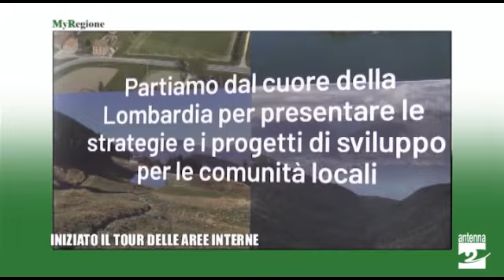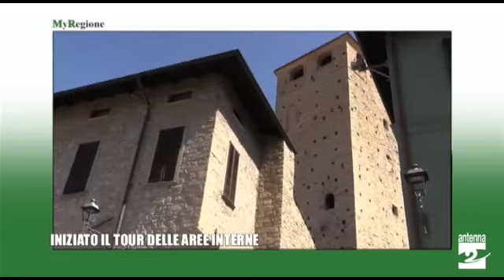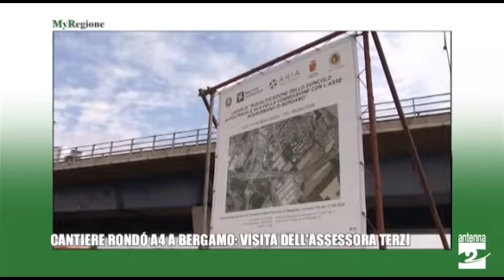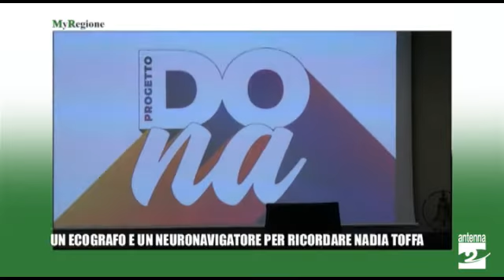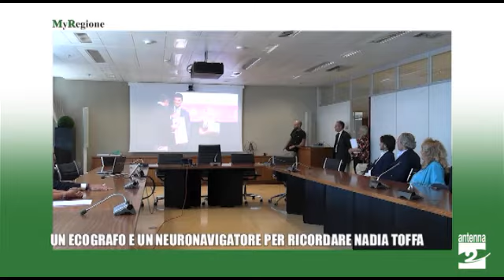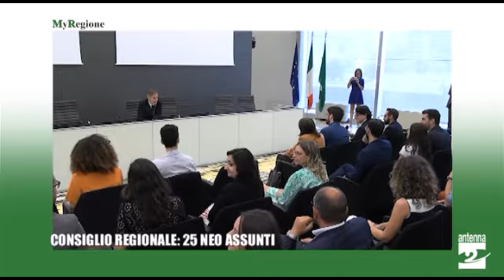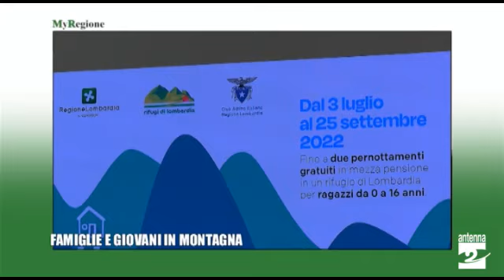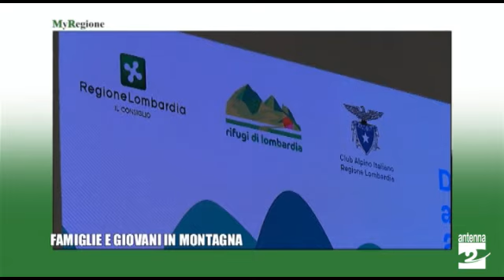MyRegione 6 luglio 2022